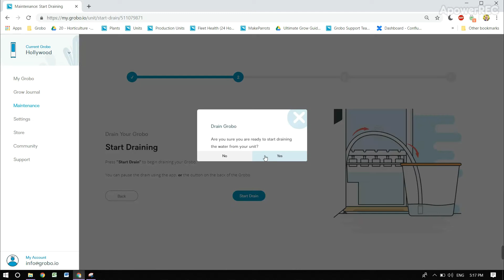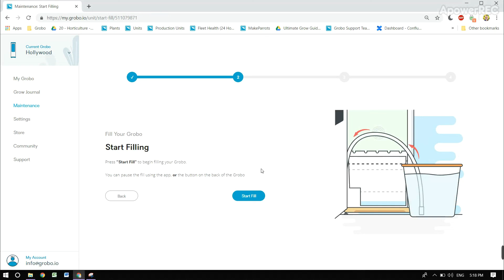Grobo - How to do a drain and fill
to get one or learn more.

Watch this video to learn how to do a drain and fill with your Grobo unit. It's super easy!

Grobo is the completely automated hydroponic grow box. Just plant your seed and let Grobo take care of all the hard work.